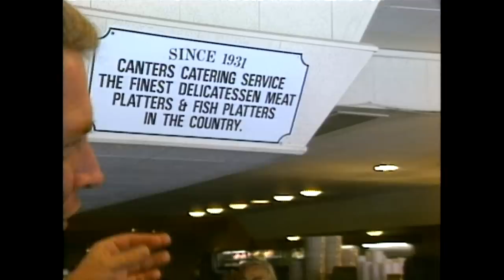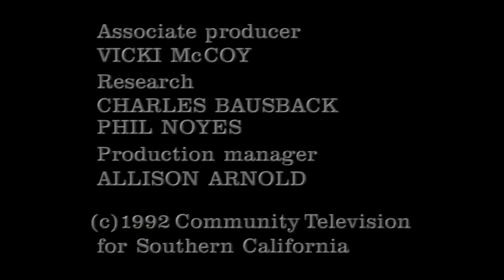Canter's | Visiting with Huell Howser | KCET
This is a delicious program about the famed delicatessen on Fairfax Avenue where the waitresses average 30 years of employment and tell the patrons what to eat.